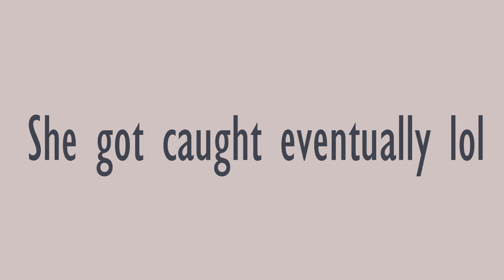Sticks caught in 4k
I'm not too proud of this since its all because of a tiktok a friend sent me.

Also this is about a month old, I just wanted to spread out my content. But hope it's good.